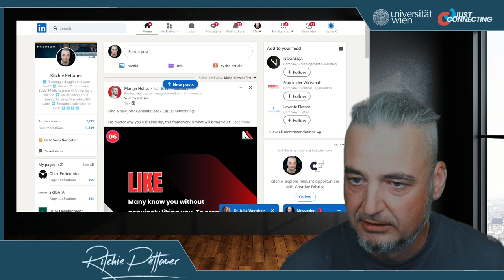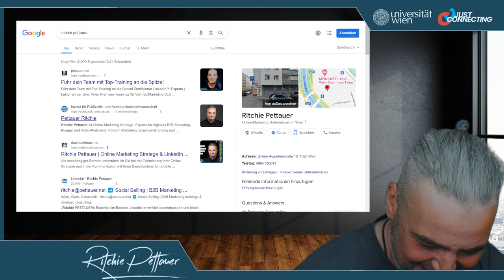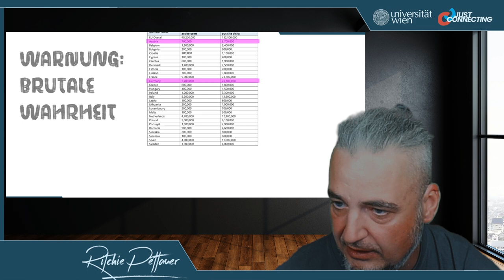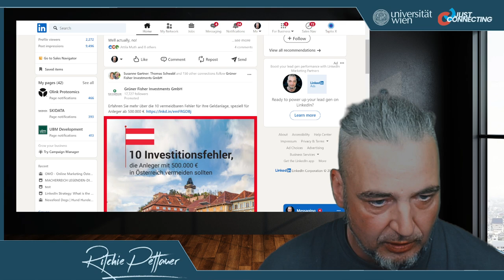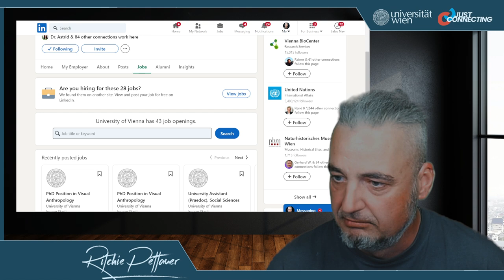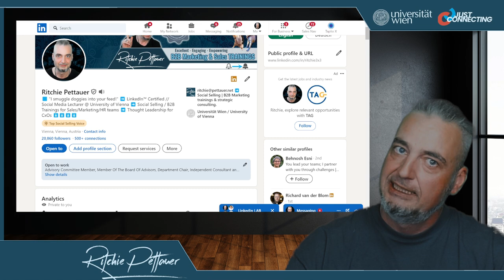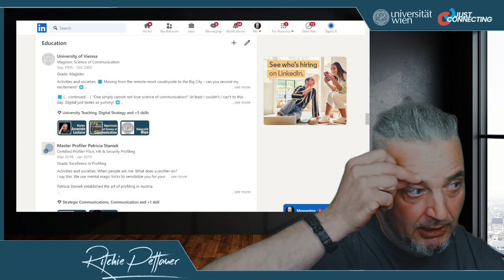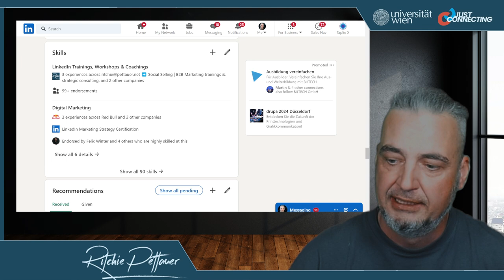Social Media A07 - Personal Branding